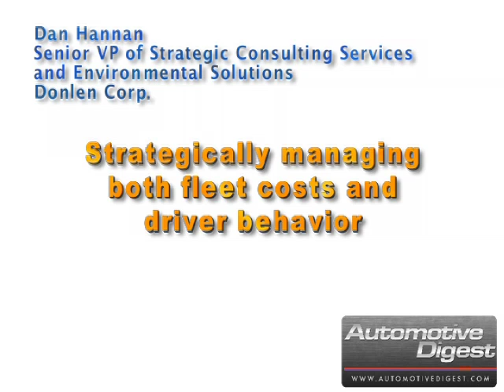Dan Hannan of Donlen Corp. "Strategically managing both fleet costs and driver behavior" (clip 3)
For more automotive news, information, and videos from Automotive Digest go
Strategically managing both fleet costs and driver behavior
In this down-economy there is a temptation for fleets to keep their vehicles in service longer. Is that a wise move?  And what impact does driver behavior have on fleet costs?
Dan Hannan, Senior VP of Strategic Consulting Services and Environmental Solutions, Donlen Corp.